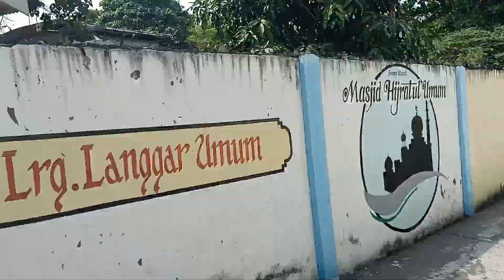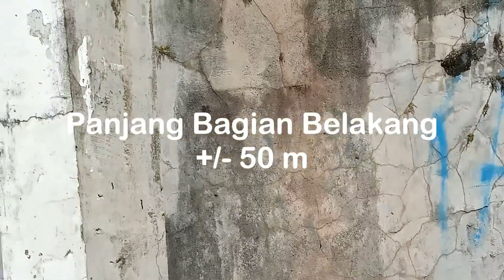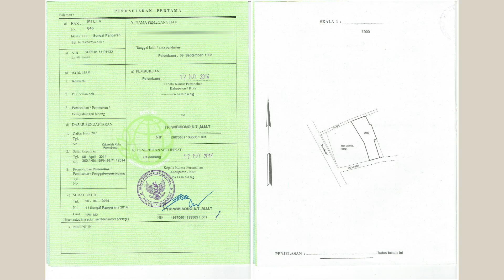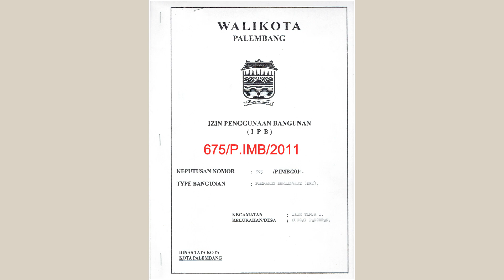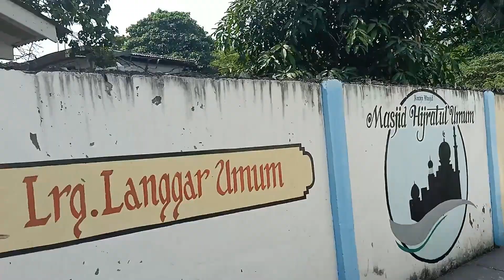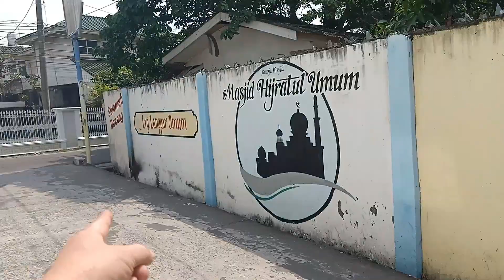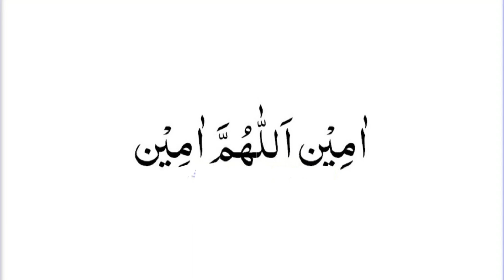Jual Tanah dan Bangunan di Pusat Kota Palembang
Video ini berisi informasi data dan situasi lokasi tanah dan bangunan yang ingin dijual